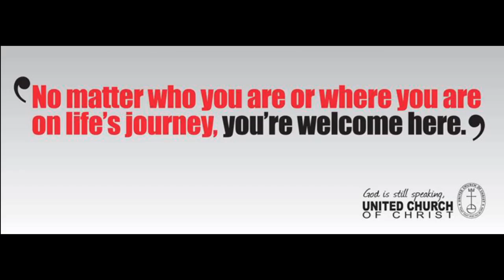St Marks UCC Service 5-23-2021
We believe in extravagant welcome. This is why we insist that God's communion table is open, not closed, and God's gift and claim in baptism are irrevocable. We advocate justice for all. Our congregations extend hospitality as a sign of God's inclusive love. We teach that evangelism – offering bread to those in search of it – is God's mission. Our perspective is global, not provincial. We work with – not against – people of other faiths. Why? Because God is still speaking.

Our faith is 2000 years old. Our thinking is not.
We believe in God's continuing testament. This is why we are committed to hearing God's ancient story anew and afresh in our lives and in the world today. We try to remain attentive to God's creative movement in the world. Religion and science are not mutually exclusive, and your head and heart are both welcomed into our places of worship. We prepare our members and leaders to be engaged in ministry in the present and future church, and we embrace all kinds of communities and new modes of thinking. Why? Because God is still speaking.

Never place a period where God has placed a comma.
We believe the church's mission is to change lives – individually, systemically and globally. We work to make transformation possible, but trust in God's grace. This is why we insist that churches must be places of vitality in worship, learning and advocacy. We are committed to working for justice, and we believe that lives are changed through global experiences and friendships. Why? Because God is still speaking.